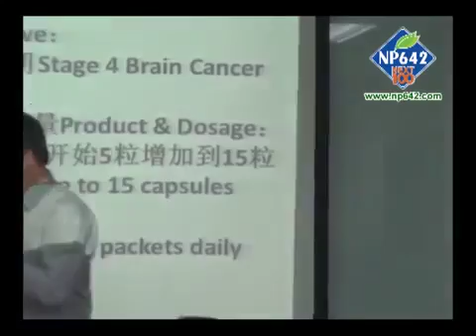Stage 4 BRAIN CANCER Super Lutein Izumio Testimonial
Super Lutein & Izumio International - call / whatsapp to Super Lutein Izumio to check out our current products' promotional price. Free delivery in Singapore.